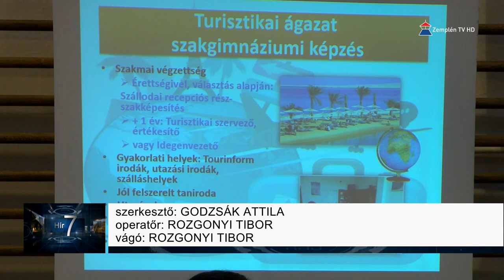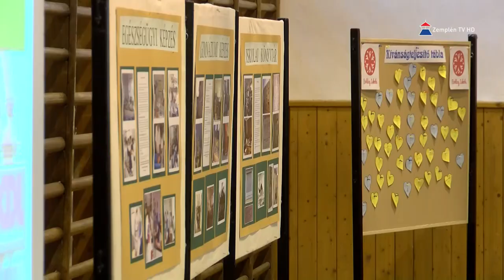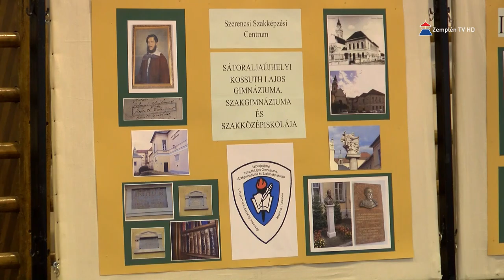Miniszteri elismerésben részesült több sátoraljaújhelyi középiskolai turisztikai szakoktató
Három évtizede indult el az idegenforgalmi képzés a sátoraljaújhelyi Kossuth Lajos Technikum, Szakképző Iskola és Gimnáziumban. A szak keretei sokat változtak, hiszen volt egykoron két tannyelvű osztály is, jelenleg pedig szakmát adó technikumi képzés, de a szaktudás, melyet oktatnak, ugyanaz maradt. Természetesen a kornak megfelelő fejlődéssel. Most az intézmény turisztika munkacsoportja részesült miniszteri elismerő oklevélben.